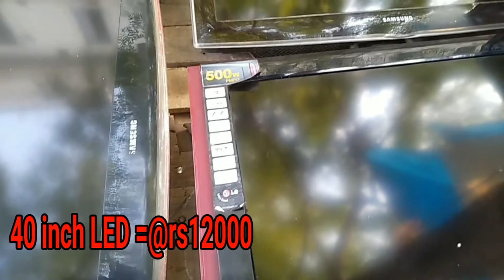chor bazaar ︳Delhi ︳The Secret Market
ADDRESS ;- Chor bazar is located at chandni chowk
In front of Jama masjid
Timings are 6am-6pm
Mostly copy items of shoes,watches,clothes and electronics
Some of them are genuine
It depends upon you to search the diamond.